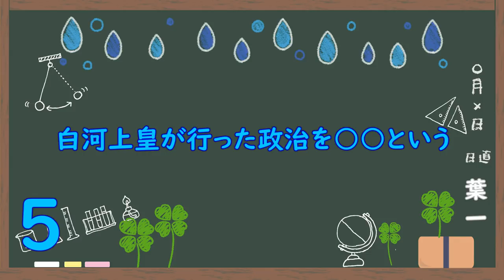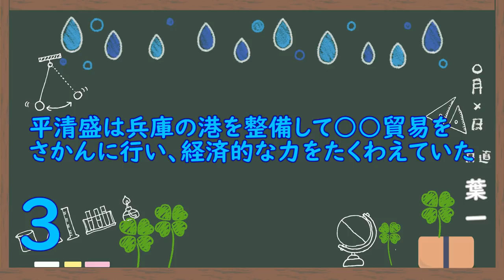武士の登場(10問)【歴史18/さくっ答シリーズ】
今週は天気が荒れそうですね。
みんな、外出するときは気を付けてね！
‹使用音源›
「甘茶の音楽工房」